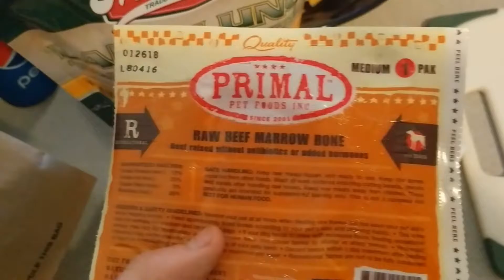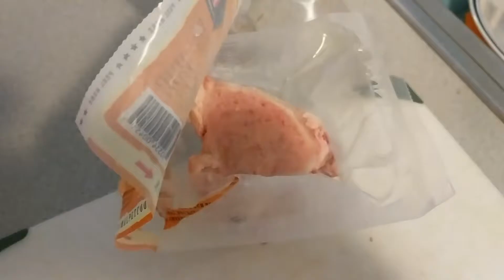Nelson gets a Raw Marrow Bone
Raw Marrow Bone and Lamb Lung Training Treats